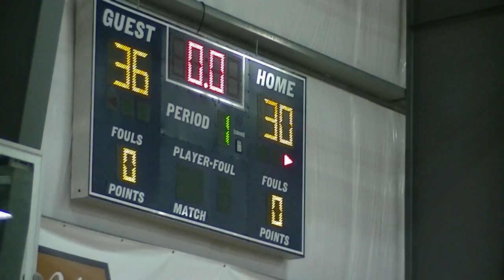Warriors 2016 NH 032616